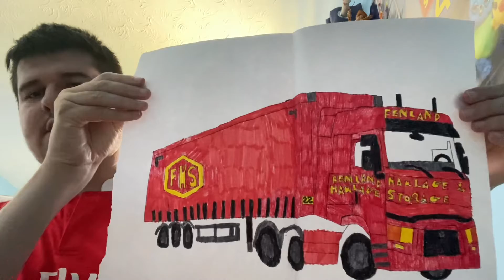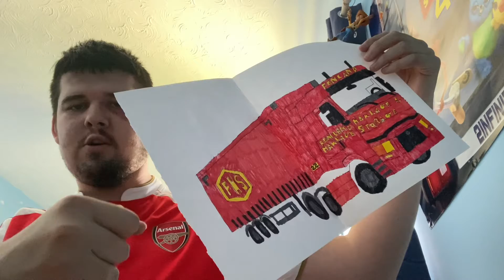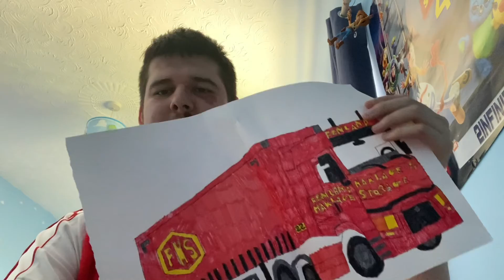Drawing And Colouring 2 FHS Lorry Pictures! 26/6/22